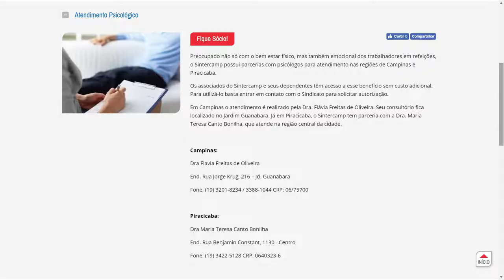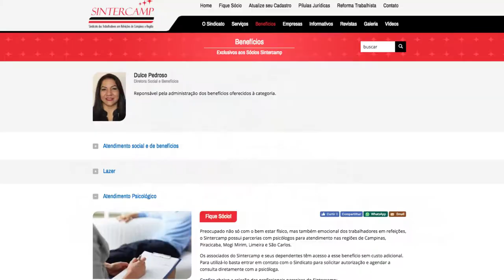Atendimento psicológico novo